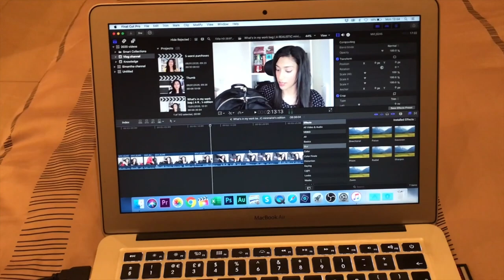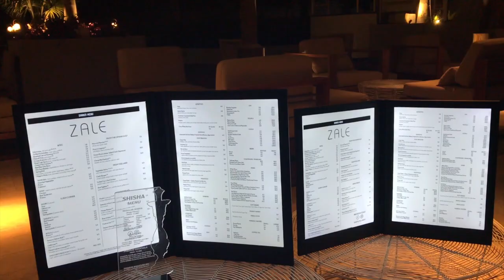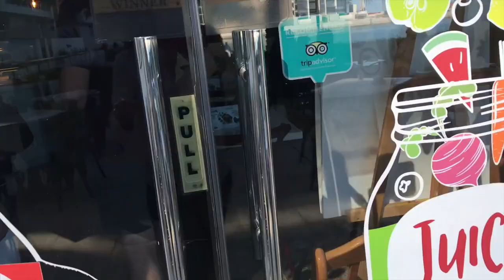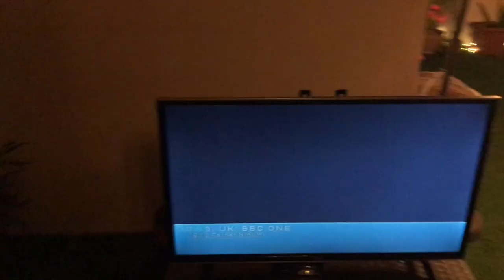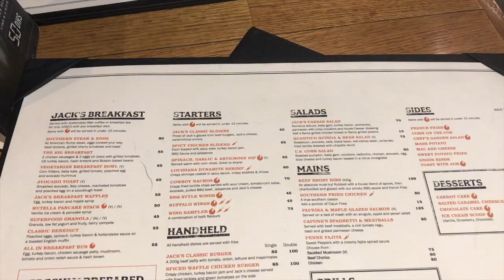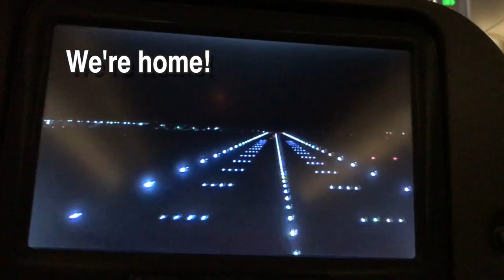Middle East travel vlog || 10 days in Dubai and Muscat || Camels, Dune Bashing & 5* Brunches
Andrew and I holidayed in the middle east earlier this month. We spent 10 days in Dubai and Muscat and we loved seeing all the sights, spending time with family and experiencing a different way of life.